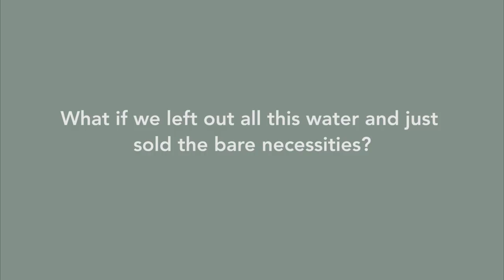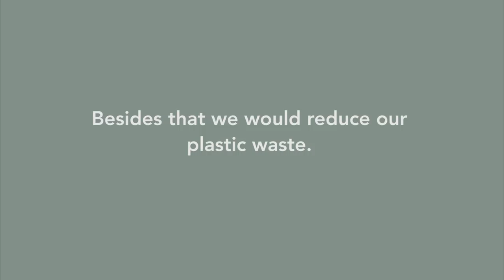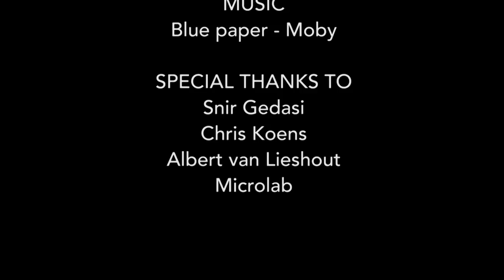Mirjam de Bruijn turns household cleaning products into waterless capsules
Aiming to create a sustainable alternative to standard cleaning products, Design Academy Eindhoven graduate Mirjam de Bruijn has condensed detergent, dish soap and shampoo into solid forms that are activated by water.

De Bruijn, who is presenting her 20 project at this year's Dutch Design Week, came up with the idea after looking at the ingredients on regular detergent bottles.

"I found that water is the main ingredient of detergent, it's 80 to 90 per cent water – so you're paying for water, and companies are essentially transporting water all over the globe," she told Dezeen.

The project proposes that the remaining 20 per cent of non-water ingredients be concentrated and sold as either a powder, a bar, or a liquid capsule.

When mixed with water at home, the products can be stored in a reusable plastic bottle, which comes in various shapes depending on the substance they would hold.